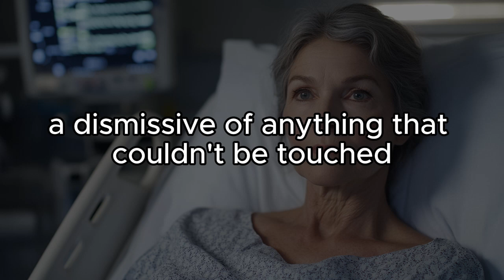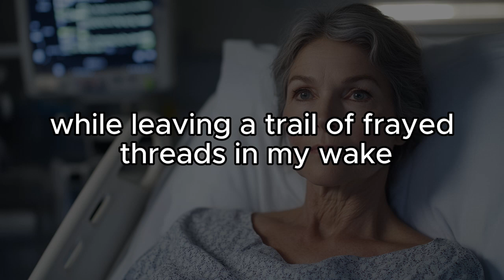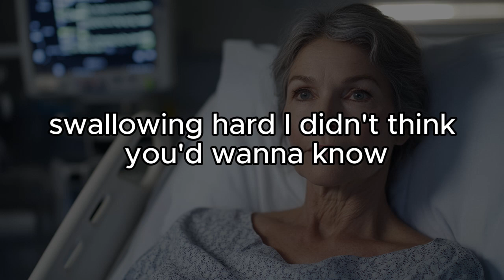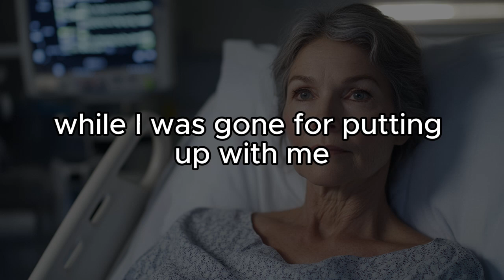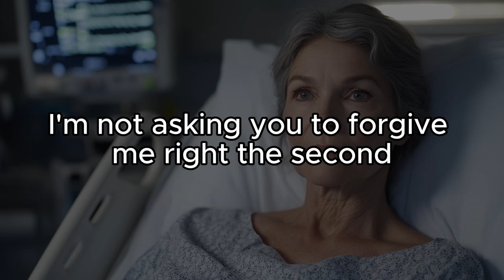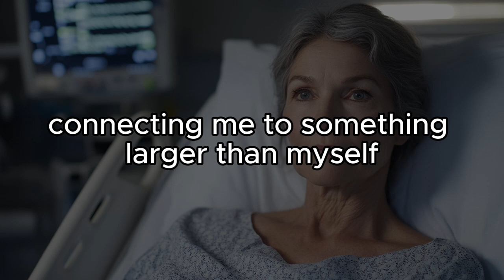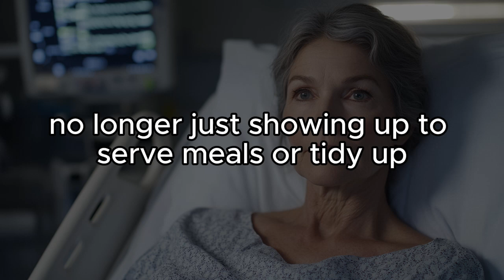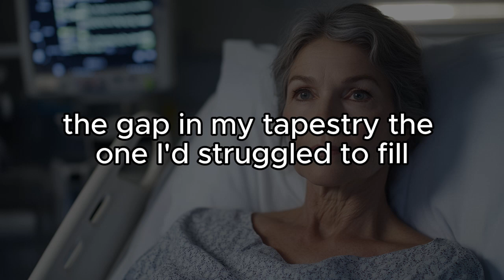Woman Dies and God Shows Her the Broken Threads of Her Life’s Sins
Welcome to The Afterlife Tales, where we take a deep dive into the enlightening stories of mutiple people who has experienced a near death experience...

We do not endorse any actions, behaviors, or views presented in these videos and do not wish any harm to anyone. Any resemblance to real persons, places, or events is purely coincidental. The content is intended for enjoyment and should not be interpreted as factual or real.